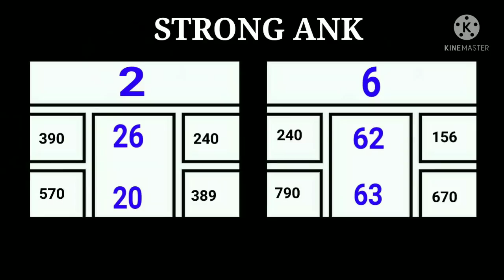MILAN DAY TODAY 29-12-21